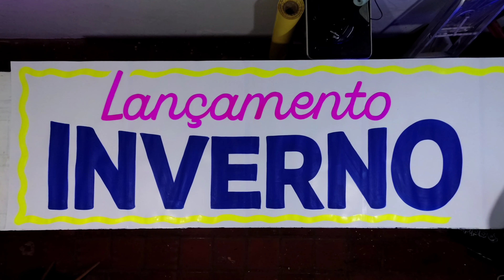Cartaz lançamento Inverno! 🥶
cartaz feito com papel duplex 250g e tinta látex sicoltex!